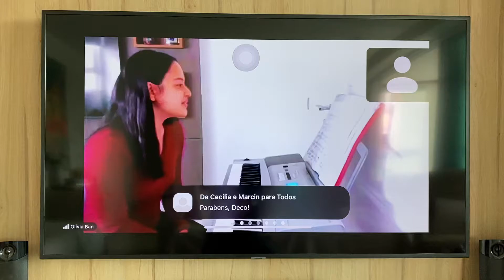Olívia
Olívia plays the piano